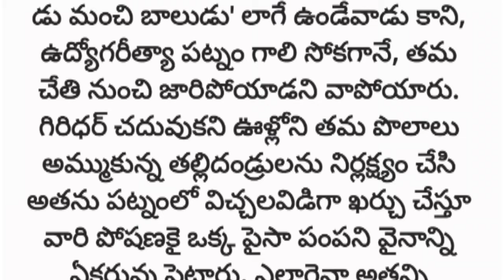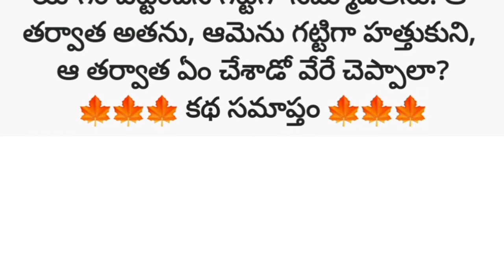అమూల్య భర్త, బాహ్యరూపాన్ని సంస్కరించి,ఆ తర్వాత,అతని ఇల్లాలుగా మారింది./telugu audio books stories